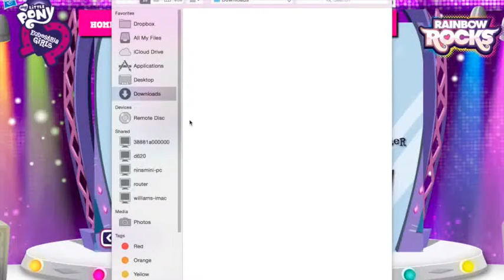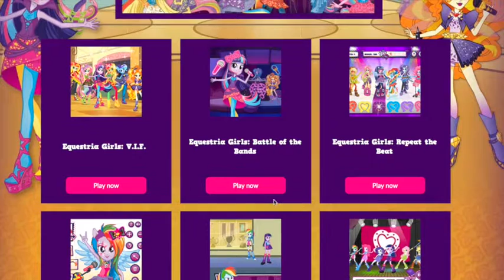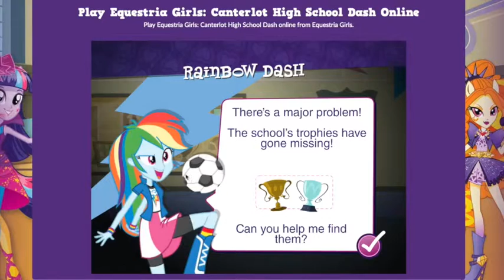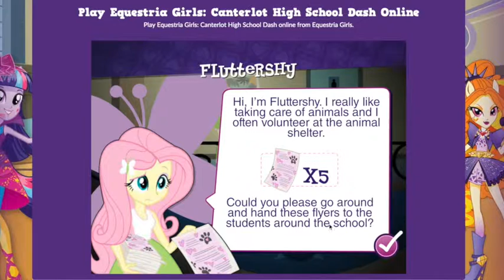My Little Humans - (MLP Games)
oh god...